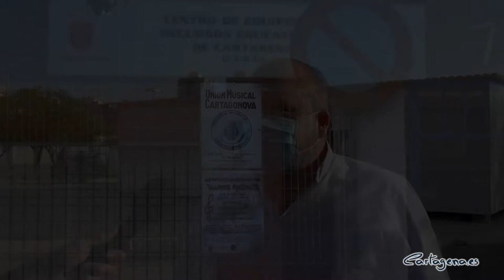Comienza la instalación de aulas para la Unión Musical Cartagonova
La Unión Musical Cartagonova tendrá unas instalaciones propias en las que dar clase, a partir del próximo curso, con una escuela musical modular. Los trabajos para la instalación de los aularios en la pista de baloncesto del CEIP Carmen Conde ya han comenzado y, desde la Concejalía de Festejos, destacan que estarán terminados a finales de este mes de julio.

La construcción de esta escuela responde al compromiso adquirido por el concejal de Festejos, Juan Pedro Torralba, durante la pasada legislatura, ya que se trata de la única banda de Cartagena que carecía de un espacio adecuado, tanto para dar clase como para sus ensayos.

“Los trabajos para colocar los módulos van a muy buen ritmo y para finales de julio estarán completamente terminados, lo que significa que los alumnos podrán comenzar en septiembre a dar clase en estas aulas, con el inicio del curso”, ha afirmado el edil, que ha recordado que la adquisición de los módulos y su instalación han supuesto una inversión de cerca de 80.000 euros más IVA.

Las salas modulares que conformarán la escuela incluyen:

- 2 aulas insonorizadas para dar clases y talleres, con unas dimensiones de 25 y 37 metros cuadrados.
- 5 cabinas totalmente insonorizadas de 6 metros cuadrados.
- 1 archivo almacén para partituras e instrumentos de 12,40 metros cuadrados.
- 2 aseos, de los que uno está totalmente adaptado para personas con movilidad reducida.
- 1 una recepción de algo más de 30 metros cuadrados.

Todas las instalaciones que componen este espacio, que tiene una superficie cubierta total de 160 metros cuadrados, cumplen con los criterios de accesibilidad, seguridad y sostenibilidad.

Además, tal y como ha explicado el concejal, la Unión Musical Cartagonova “podrá utilizar el salón de actos del colegio para hacer allí los ensayos generales”.